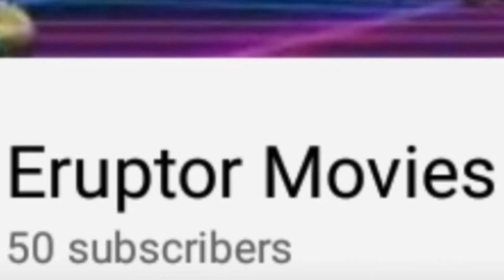50 SUBSCRIBERS SPECIAL!!!!!!!!!!